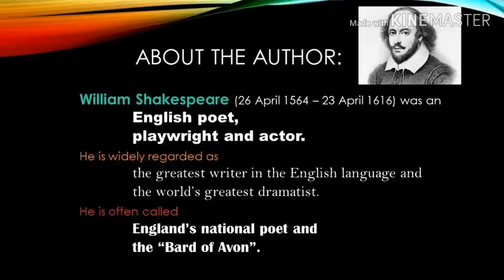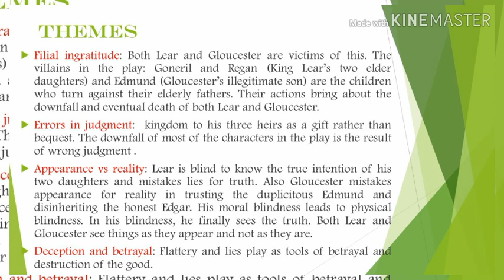King Lear by William Shakespeare (Revision in 2 minutes)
A tragedy written by William Shakespeare. The main source of this video is Wikipedia. This video is to help students to have a quick revision of King Lear.